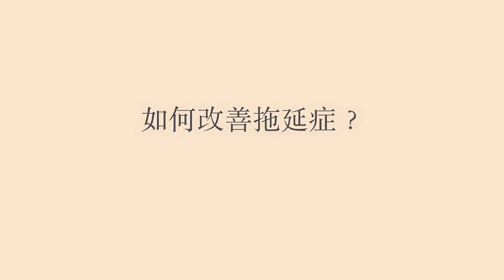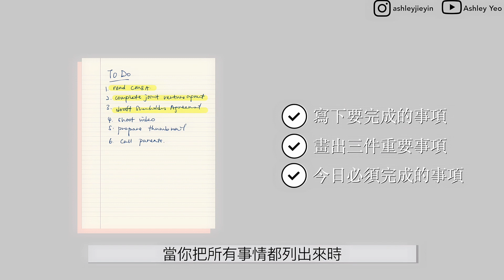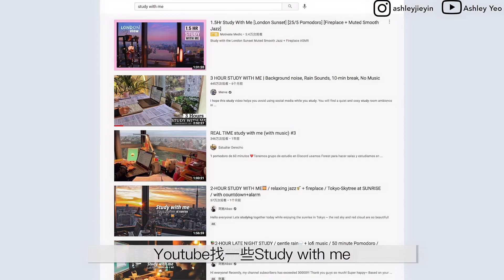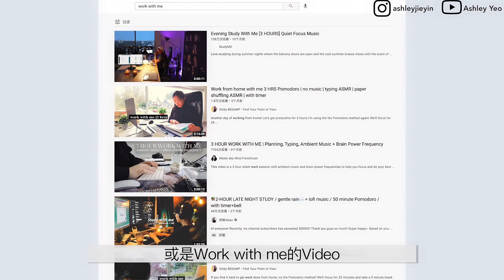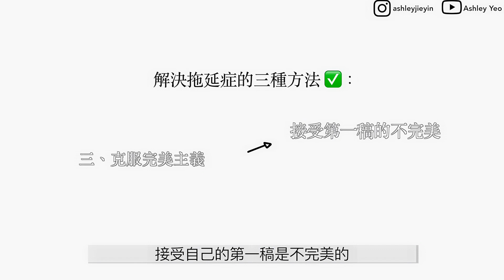懶惰 vs 拖延症？ 告別「拖延症」的3個方法， 让我完成更多重要的事//👩🏻‍💼律师分享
懶惰 vs 拖延症？ 告別「拖延症」的3個方法//👩🏻‍💼律师分享

hi大家，疫情關係，大家天天都在家工作，是不是常常覺得提不起勁？或是選擇性拖延？今天要和大家分享我如何改善拖延症，和拖延症說告別。希望对大家有帮助！☺️

TIMESTAMPS:
00:00 預告
00:13 我對拖延症的看法
01:16 拖延症還是懶惰？
01:38 方法1
02:28 方法2 之 如何把自己從懶惰的狀態拔起？
03:05 方法2 之 太多干擾怎麼辦？
04:20 方法3
05:08 總結

哈喽大家好，我是Ashley Yeo，我是一名马来西亚律师。 我每个星期都会在这个频道上传影片，提供大家法律👩🏻‍💼，自我提升的知识还有分享我的生活。

非常感謝你的收看☺️